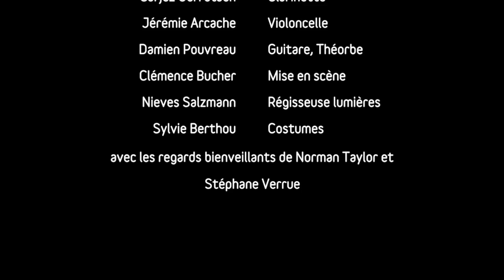voeux 16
2016, go go go!!